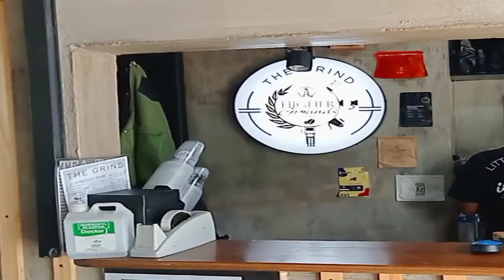Another Coffee Shop Discovery /Ce Cille's Vlog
🌻Try here my new discovery coffee shop. Ang sarap ng coffee and Burgers are so good. Patties are very juicy. What you see on the photo is what you get loaded hindi tipid ang loob ng buns. Worth the price!! We ordered DJ's Mini Burger,  Aloha Cheese Burger, Spanish Latte Coffee and Milktea

👉LOCATION: 4 Ambuklao Road Baguio City